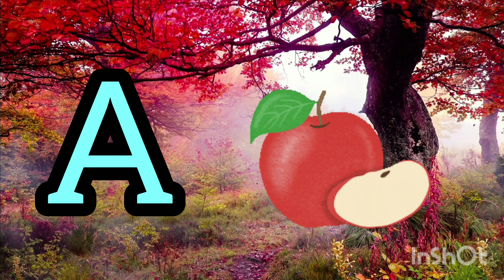abc for children/english learning/abc/abcd/learn alphabate abc/abc preschool learning/abcdef